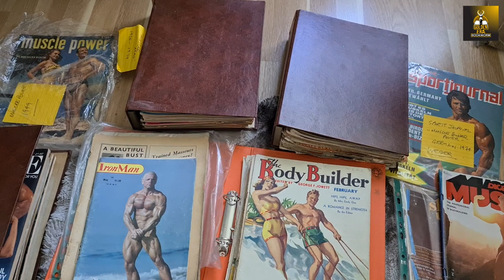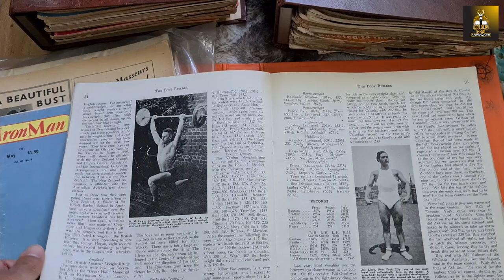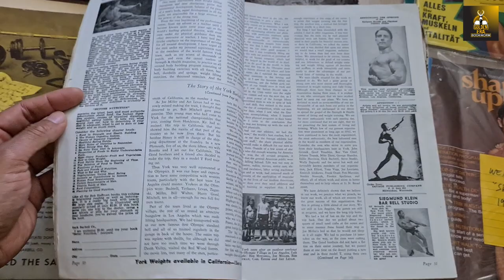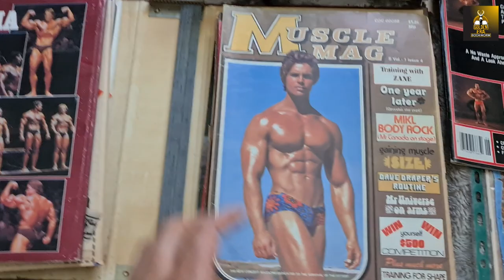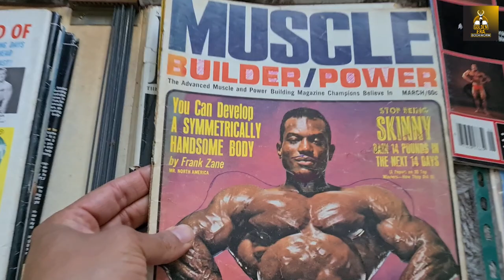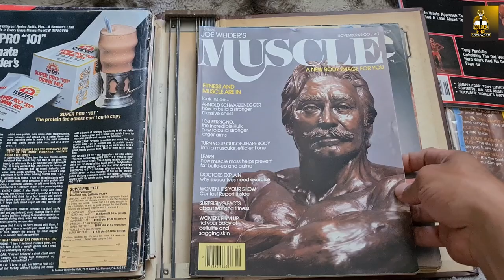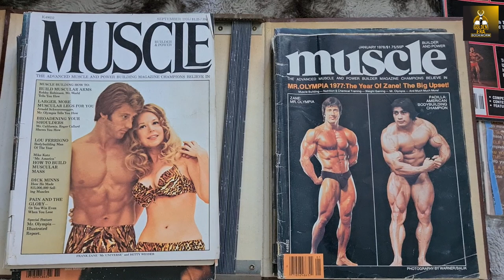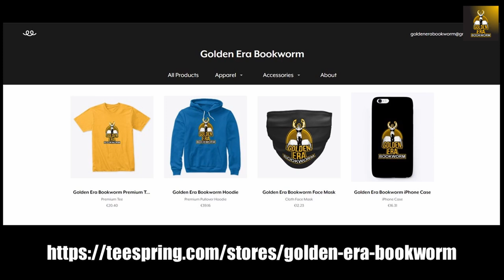OLD SCHOOL MUSCLE BUILDING FROM GOLDEN ERA MUSCLE BUILDER MAGS!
In this video I feature an awesome collection of Muscle Builder, MuscleMag, and Strength and Health mags from the 1930 up to the 1990s. Enjoy!